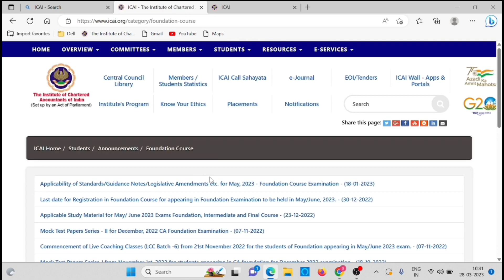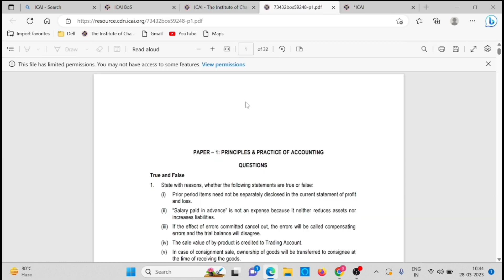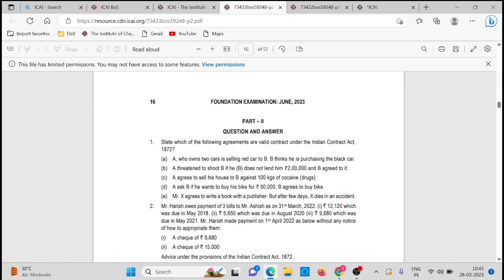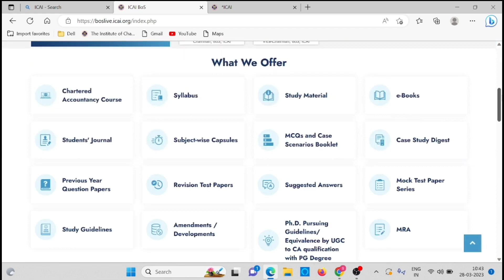ICAI Important Announcement | CA Foundation June 2023 Exam | RTP RELEASED & MTP Important Update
The CA Foundation is excited to announce the date for the June 2023 ICAI Exam. This is the largest and most important civil aviation exam in the world and it is essential that candidates are well-prepared for this demanding exam.

CA Foundation releases the RTP for the June 2023 ICAI Exam
With the release of the RTP for the June 2023 ICAI Exam, it is now easier than ever for candidates to enrol in this important exam. The RTP includes all the important details about the exam, such as the questions and the time duration.

𝗨𝗻𝗮𝗰𝗮𝗱𝗲𝗺𝘆'𝘀 𝗙𝗿𝗲𝗲 𝗦𝗰𝗵𝗼𝗹𝗮𝗿𝘀𝗵𝗶𝗽 𝗧𝗲𝘀𝘁 𝗳𝗼𝗿 𝗖𝗔 𝗙𝗼𝘂𝗻𝗱𝗮𝘁𝗶𝗼𝗻 𝗗𝗲𝗰 𝟮𝟬𝟮𝟯!

✅ 𝙌𝙪𝙚𝙨𝙩𝙞𝙤𝙣𝙨: 50 MCQs for 100 Marks_
✅ 𝘿𝙞𝙛𝙛𝙞𝙘𝙪𝙡𝙩𝙮: Class 11th/ 12th
✅ 𝘿𝙪𝙧𝙖𝙩𝙞𝙤𝙣: 1-hour online test
✅ 𝙎𝙘𝙤𝙧𝙞𝙣𝙜: +2 Marks | No Negative marking

𝗦𝗰𝗵𝗼𝗹𝗮𝗿𝘀𝗵𝗶𝗽 𝗼𝗳 𝘂𝗽 𝘁𝗼 𝟵𝟬% 𝗼𝗻 𝗖𝗔 𝗙𝗼𝘂𝗻𝗱𝗮𝘁𝗶𝗼𝗻 𝗦𝘂𝗯𝘀𝗰𝗿𝗶𝗽𝘁𝗶𝗼𝗻 🎁🥳

𝗨𝗻𝗮𝗰𝗮𝗱𝗲𝗺𝘆 𝗖𝗔 𝗙𝗼𝘂𝗻𝗱𝗮𝘁𝗶𝗼𝗻 𝗗𝗲𝗰 𝟮𝟬𝟮𝟮 𝗥𝗲𝘀𝘂𝗹𝘁𝘀:: 🏆
- 1,250+ students passed
- 128+ students scored above 300 out of 400 marks
- Highest score - 359/400
*Join here for more updates: